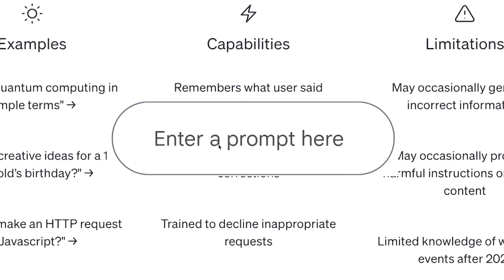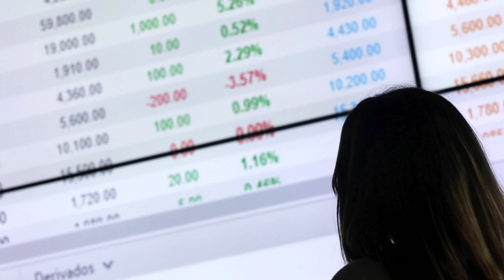Generation AI: teaming up, getting tough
From Foxconn and Nvidia teaming up to the US setting new limits on exports of advanced AI chips to China, here are the week’s big stories from the world of AI.